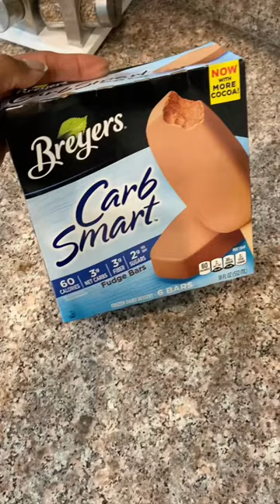Breyer’s Carb Smart Ice Cream Bars are FIRE!! 🍦